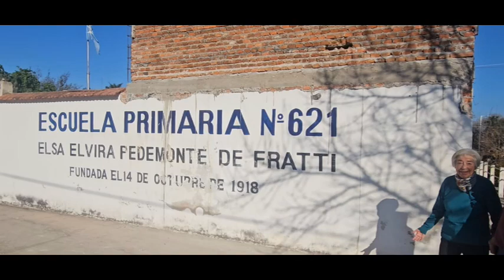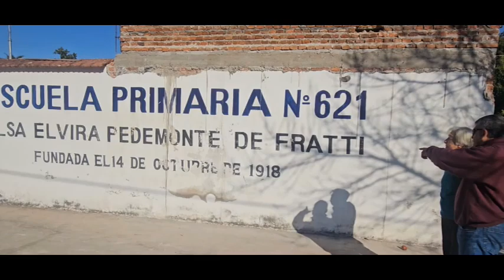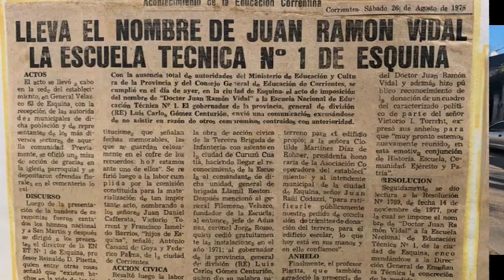OLGA MAIDANA EX ALUMNA Y PROFESORA DE ESC. TÉCNICA DE ESQUINA